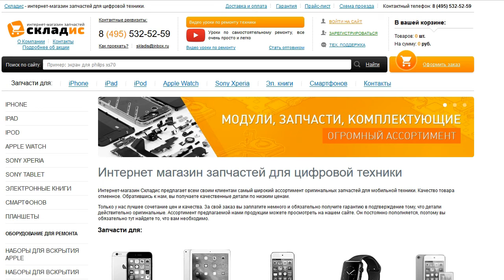Замена экрана на ZTE Blade X5, разборка, ремонт стекла на ZTE Blade X5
В этом видео мы покажем как своими руками заменить экран на ZTE Blade X5.
На нашем сайте вы найдете
1 Бесплатную консультацию (задавайте любой вопрос, мы поможем вам сделать самостоятельный ремонт)
2 Запчасти и инструмент для ремонта (продаем запчасти во всех регионах России)
3 Сервисный центр, в котором мы вам обязательно поможем.
После просмотра данного видео вы сможете с легкостью разобрать, сделать ремонт и заменить стекло на ZTE Blade X5 своими руками. Для замены вам понадобится: экран, отвертка, медиатор и желательно пинцет, все необходимое вы можете приобрести у нас на сайте Но если вы не хотите самостоятельно устанавливать дисплей вы можете обратится к нам в сервисный центр